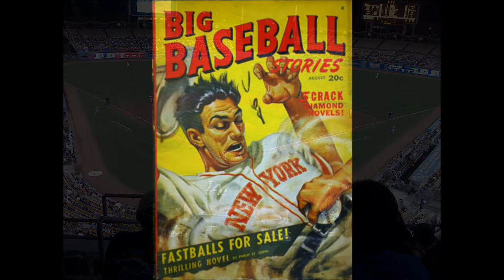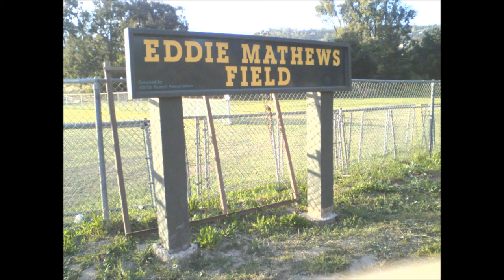Louisville Slugger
An original song from the Big Red Sky debut album, "Leave This Town."
It's about one of my life passions, baseball!